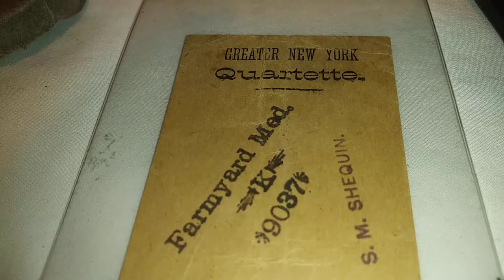"Farmyard Medley" by Greater New York Quartette. Columbia Phonograph Co brown wax record 9037 (1898)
Title: Farmyard Medley; Performers: Greater New York Quartette; Columbia Phonograph Co # 9037
brown wax cylinder record circa 1898 "Columbia Phonograph Company of New York and Paris"
Not sure if that's a home recording at the end of the record or still part of the song?? my Columbia Q ran out of juice at the end and I wound it back up again and replayed the home recording part again...